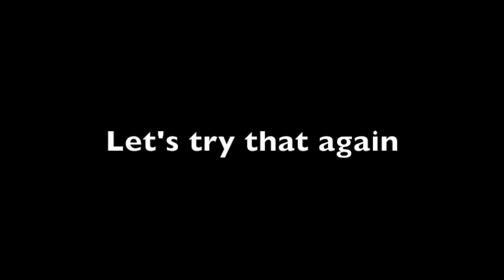How to get Cresselia in Pokemon Brilliant Diamond Shining Pearl